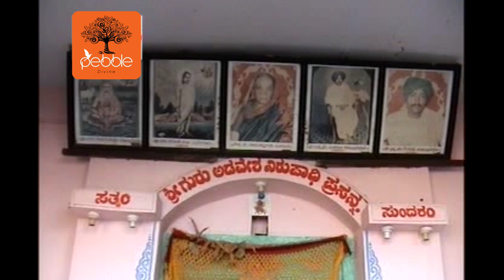ಎಂಥಾ ಗುರುವಿನ I Yenthaa Guruvina - Video Song | Ankalimathada Pavaada Purusharu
Presenting you the Yenthaa Guruvina Video Song Latest Devotional Album Music & Lyrics By Ankalimathada Pavaada Purusharu

Song :Yenthaa Guruvina
Singer :Ajey